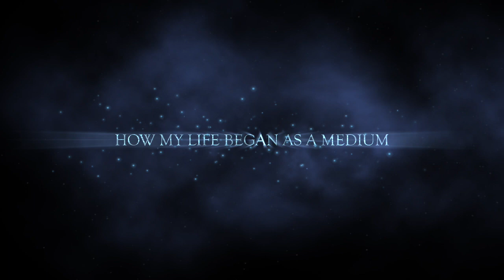The ButterFly Medium, how my life began as a Medium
This video is about The ButterFly Medium, how my life began as a Medium